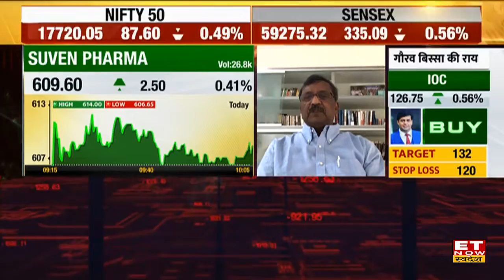Casper Pharma के अधिग्रहण और Suven Pharma के New Product Launch पर CMD Venkateswarlu Jasti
Suven Pharma के CMD, वेंकटेश्वरलू जस्ती (Venkateswarlu Jasti) ने ET Now Swadesh के साथ खास बातचीत में Casper Pharma के अधिग्रहण और इसकी अधिग्रहण प्रक्रिया पूरी होने की जानकारी दी, इसके अलावा इस नई डील से कंपनी को फायदा और बिजनेस आउटलुक साझा किया। स्वदेश के साथ Venkateswarlu Jasti की पूरी चर्चा देखें।
Suven Pharma की क्या है आगे की योजना?
कंपनी कौन-से नए प्रोडक्ट्स करेगी लॉन्च?
अधिग्रहण की प्रक्रिया कबतक होगी पूरी?
क्या है कंपनी का बिजनेस आउटलुक?